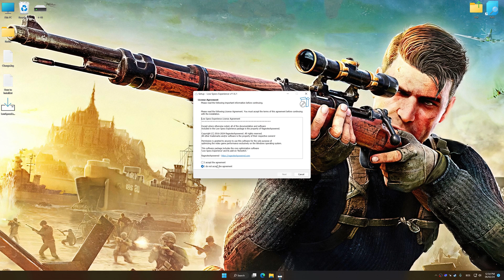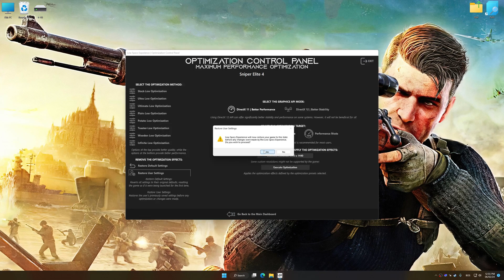Sniper Elite 5 | How to Get Maximum FPS Boost and Fix Lag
This Maximum FPS Boost guide for Sniper Elite 5 shows you how to increase and maximize frame rates, fix lag, reduce stutters, and improve overall performance using the Maximum Performance presets in Low Specs Experience.

⏱️ Timestamps

00:00 Before vs After Optimization
00:50 Optimization Guide
02:06 Additional Gameplay Footage